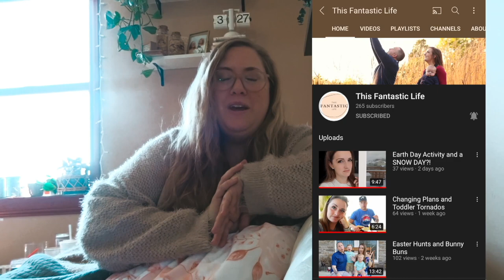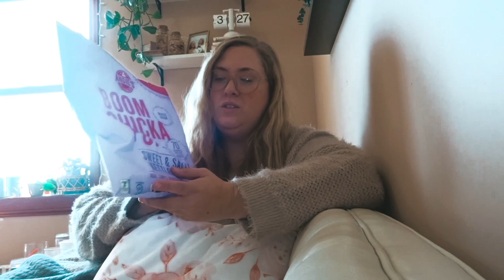HOW I LOST 10LBS IN ONE WEEK (no cardio, no crash diets, just food) || Cassandra Joy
Want to find out how I've lost 10lbs in just one week? I promise there was no crash dieting, no crazy cardio workouts, and no gimmicky health shakes. Just food. In this video, I show you some of what I eat on my Low Carb, Low Sugar dietary lifestyle.
Be sure to check back weekly for new videos! 😊 Happy YouTubing!
--Cass

Who I’m With: me, myself, and I.

Video Preset/Lut || 123 Presets (Get $10 next purchase)!